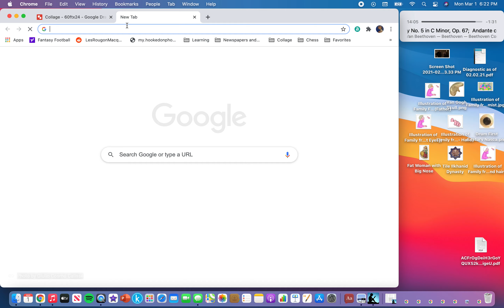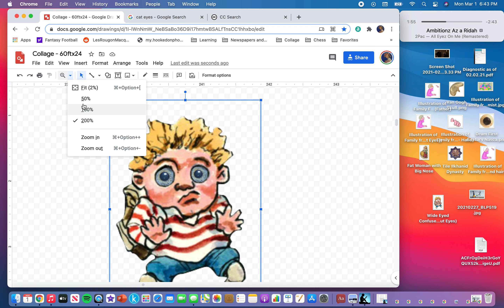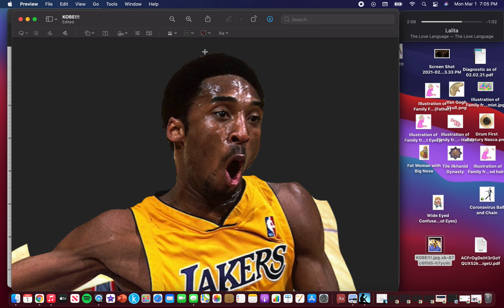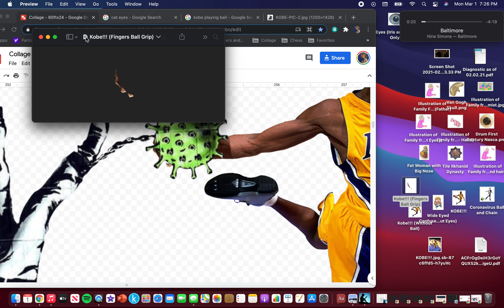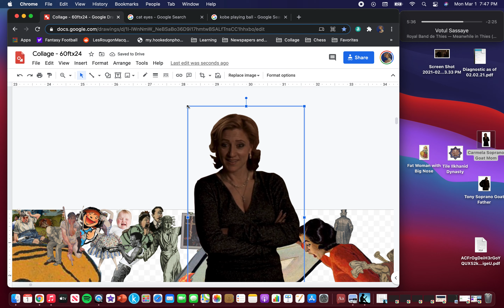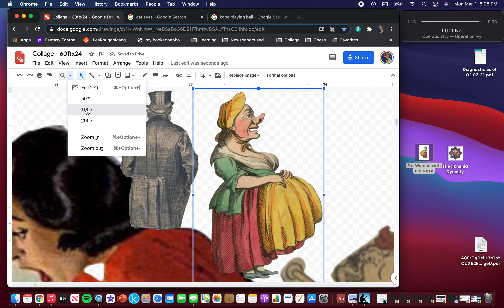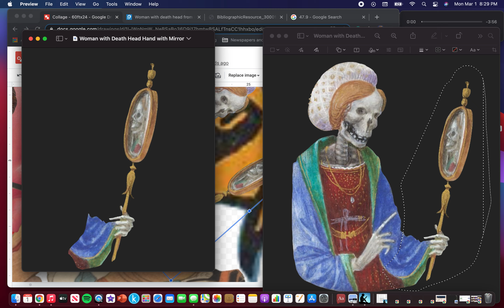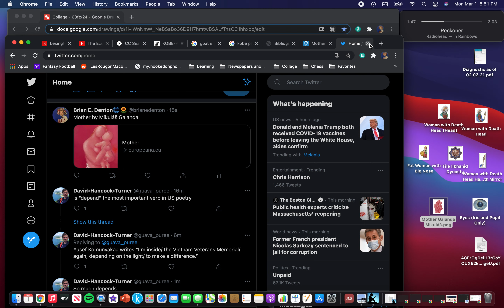Collage Work - March 1, 2021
PIECES USED